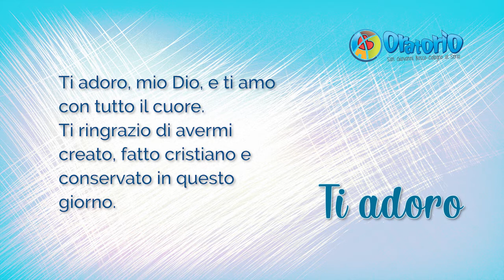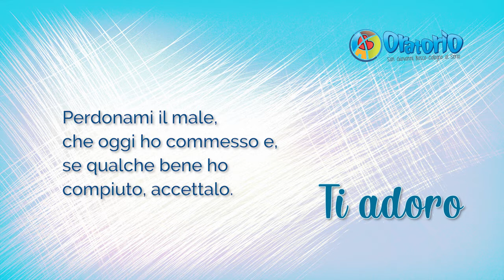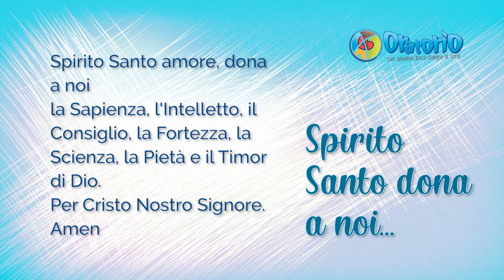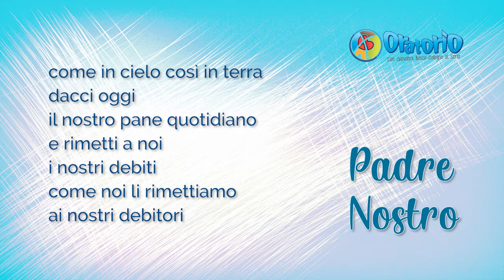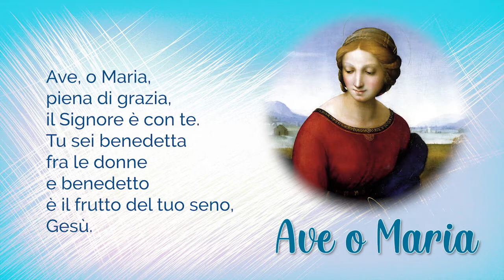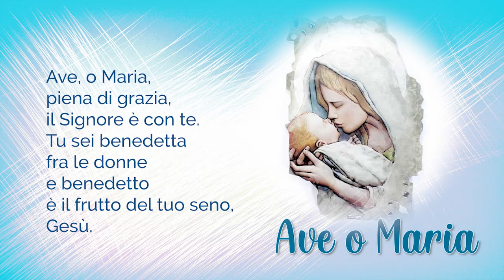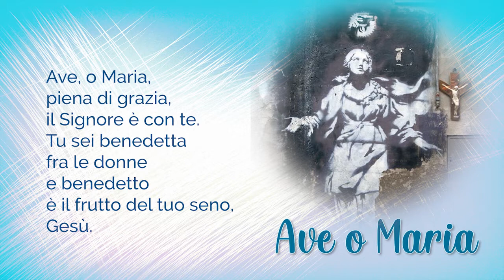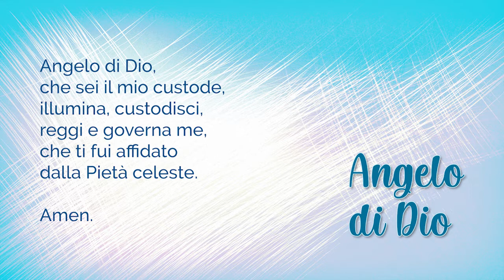28 maggio 2020 Preghiera della sera